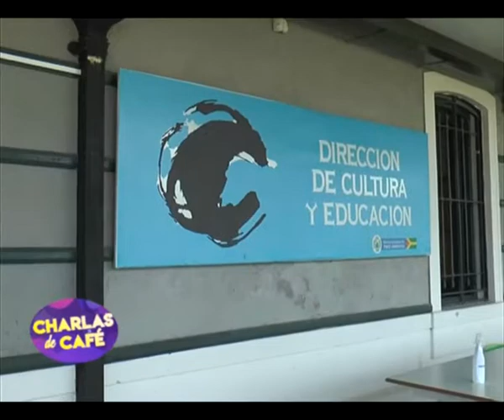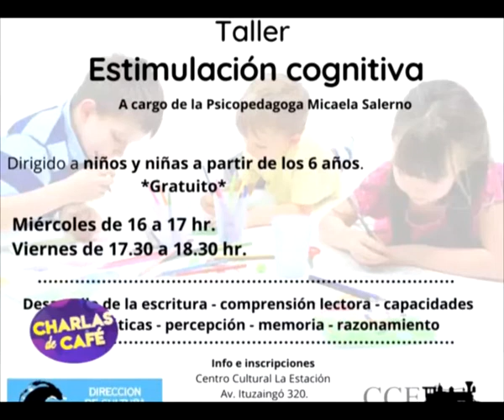Noemi Rivas - Directora de Cultura y Educación - propuestas en el CCE [Charlas de café TV]